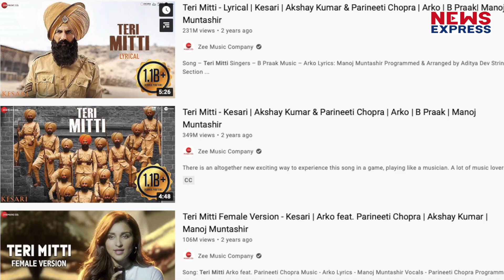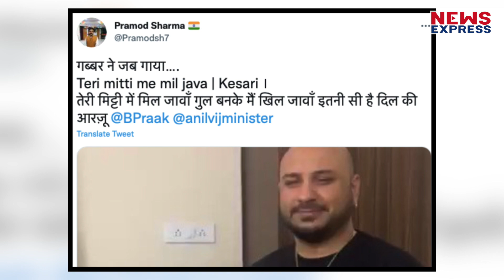B Praak के साथ Anil Viz ने गाया Teri Mitti, सोशल मीडिया पर वायरल हुआ वीडियो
बीप्राक की आवाज से सजा ये गाना हर किसी के दिल को छू जाता है। इस गाने ने ना सिर्फ आम जनता को अपना दीवाना बनाया है बल्कि नेताओं पर भी इसका खुमार छाया हुआ